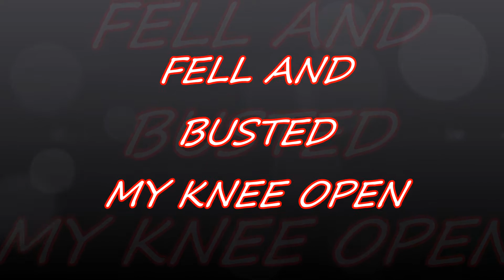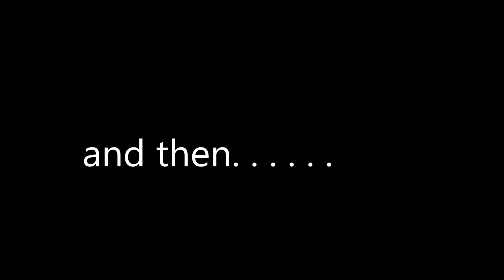Busted Staples In Knee Prank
While recovering from Patellar Tendon Surgery I decided to play a prank on my family. I got my staples removed a week ago " but they didn't know" The joke is on them!